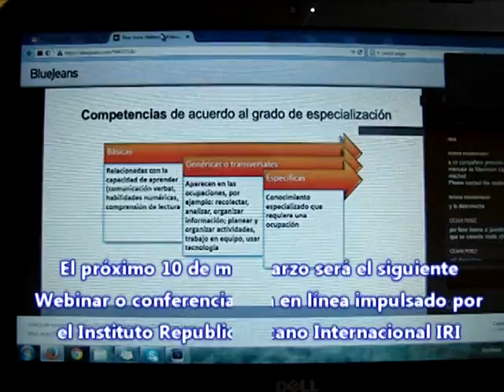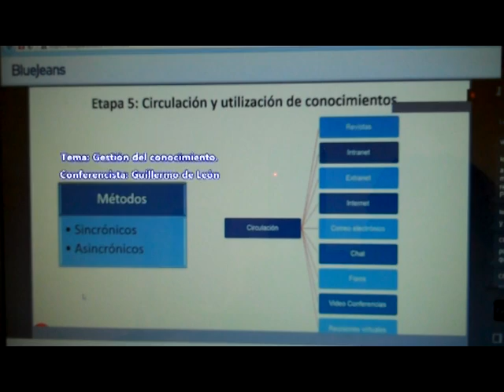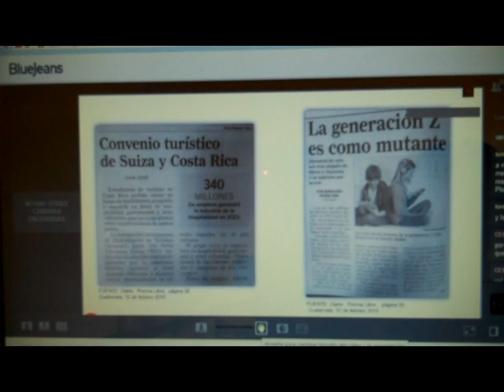Webinar (conferencia virtual) sobre "Gestión del conocimiento"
Patzún, un equipo de trabajo municipal participó en la primera conferencia virtual sobre Gestión del Conocimiento, que impulsa el Instituto Republicano Internacional, IRI.